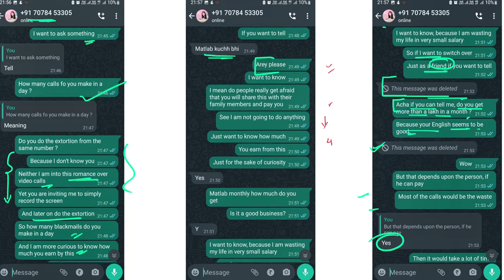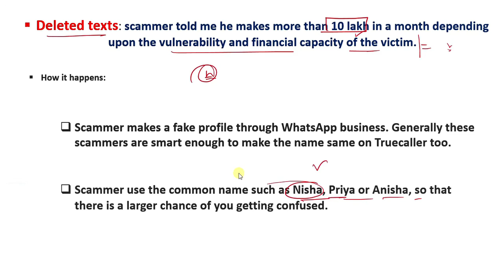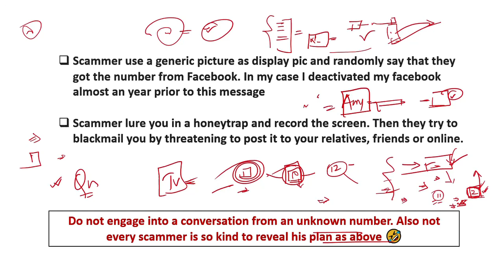सावधान 🔴 New Scam | WhatsApp & Facebook पर ये अधिक हो रहा है | Kumar Solution